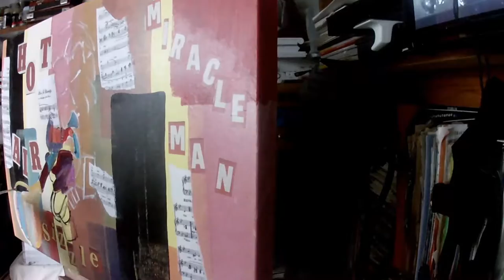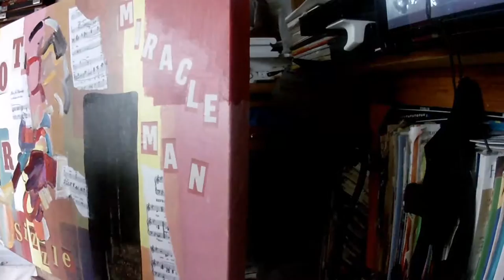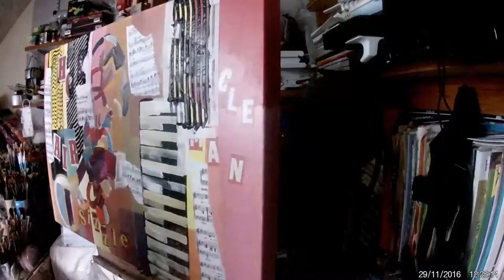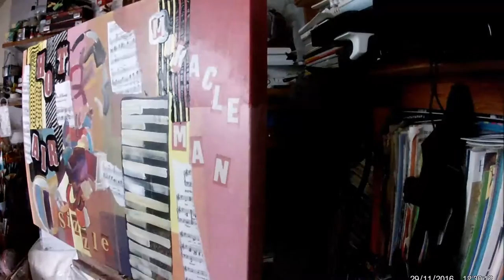Trumpet musical jazz abstract painting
Colourful and textured planes of colour in juxtaposition with mixed media. Newspaper thought-provoking hidden words, sizzle, hot air, miracle man, are adjectivally intermingled in a cubist manner with musical score, “From Here To Eternity”.